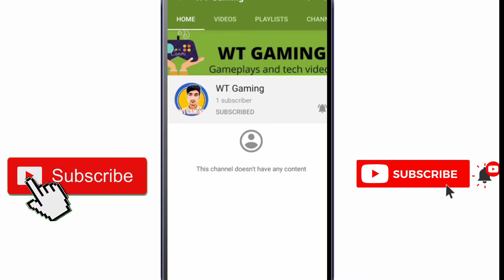My Gold Lamborghini In GTA 5. (GTA 5 Mods) In Urdu/Hindi